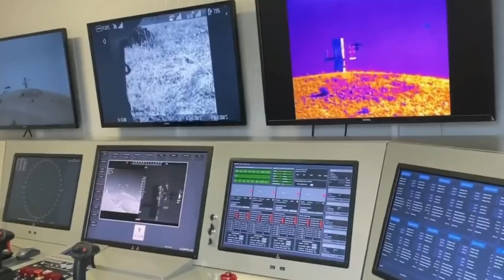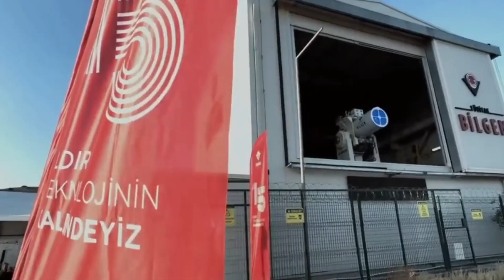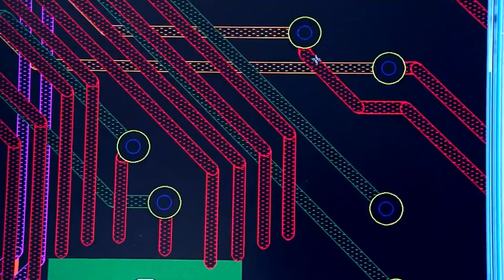Shocking the World! Türkiye Tests Its Most Advanced IŞIK Laser Weapon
In a significant advancement for its domestic defense industry, Turkey has successfully tested and received the new IŞIK High Power Laser System (“IŞIK Yüksek Güçlü Lazer Sistemi”). This system, developed by TÜBİTAK BİLGEM (Information Security and Advanced Technologies Branch of the Scientific and Technological Research Council of Turkey) in collaboration with ASELSAN, represents a major step forward in Turkey's ambition to develop indigenous directed energy weapons.

Power & Capabilities.
The IŞIK system uses a 20-kilowatt (kW) laser source. The system has a soft-kill mode effective up to 5 km for disrupting optical or electro-optical sensors, and a hard-kill mode capable of physically damaging or destroying targets up to 1.5 km away.

The system reportedly achieves an 85% domestic production rate, meaning most of its components and subsystems are developed in Türkiye. IŞIK is built with a modular design, allowing for future upgrades to higher power levels (100 kW or more) and adaptation to various platforms.

Integration & Targeting
ASELSAN provides the target tracking/acquisition subsystem, enabling precise targeting, and the system is designed to integrate with other defense networks.

Test & Acceptance Phase.
On September 25, 2025, the IŞIK system completed its final acceptance tests at the test site in Kırıkkale, Turkey. Lethality tests were conducted, including impact with a 3 mm steel plate moving at a speed of approximately 20 m/s. Glare (sensor interference) tests were conducted on the UAV's optical system (camera sensor).

The Ministry of Industry and Technology, through Minister Mehmet Fatih Kacır, publicly confirmed the success of the tests and highlighted the potential operational readiness of IŞIK. This testing milestone means that IŞIK is no longer just a research project or prototype; it has reached a level of maturity consistent with potential real-world applications.

The IŞIK system is not Turkey's first foray into laser or directed energy weapons. Previous systems and projects include ARMOL (Vehicle-Mounted Fiber Laser System), one of Turkey's earlier national laser systems, incorporating a low-power laser (≈1.25 kW) mounted on an armored vehicle (Cobra).

JARMOL, developed by TÜBİTAK BİLGEM and deployed to the Gendarmerie, uses a 5 kW single-mode fiber laser integrated on a Kirpi armored vehicle. The system has been tested against UAVs and small air threats.

GÖKBERK, a mobile laser weapon developed by ASELSAN, tested in 2025, automatically detects, tracks, and neutralizes FPV drones at ranges of up to ~1,200 meters.

This system is part of Turkey's layered or tiered approach to air and UAV defense strategy (sometimes referred to in the media as part of the "Steel Dome" concept).

In many ways, IŞIK builds on previous developments: combining higher power, better optics, and more advanced targeting and integration capabilities into a more capable system.

Given the widespread use of drones (for reconnaissance, strikes, long-range reconnaissance, and kamikaze missions), having a tool that is precise and responsive is invaluable. Dazzle mode can blind sensors; forceful kill mode can neutralize small aerial threats before they pose a threat.

Because lasers operate at the speed of light, the attack delay is minimal (except for sensor and pointing delays). IŞIK can protect installations (air bases, command centers, critical infrastructure) from drone attacks or reconnaissance.

In maritime or coastal defense, the system can be deployed on naval vessels or coastal platforms to counter swarms of drones or small unmanned aerial vehicles. Lasers are not a substitute for missiles or guns, but they can serve as a complementary layer, particularly effective for low-cost threats that would be expensive to counter with missiles.

Economically, the "cost per shot" of a laser system (electricity + wear and tear) tends to be lower than missile expenditures, especially for small or recurring threats. Demonstrating a high-powered domestic laser weapon enhances Turkey's technological prestige and may have geopolitical signaling value.

It reduces dependence on foreign systems in sensitive technological domains. Lasers degrade over long distances due to scattering, absorption, turbulence, dust, humidity, and weather (fog, rain). Achieving consistent performance at maximum range (5 km blinding, 1.5 km lethal) under all environmental conditions is a challenge.